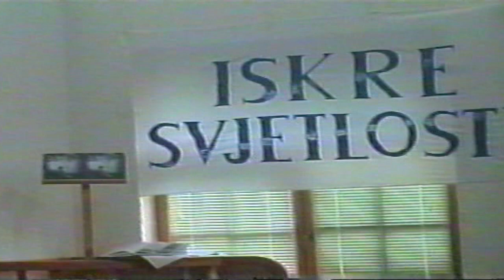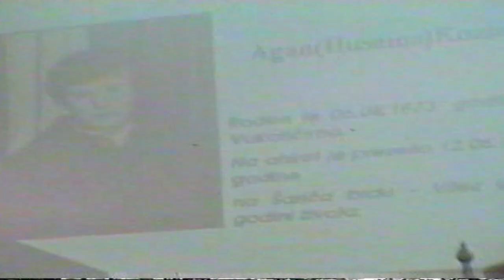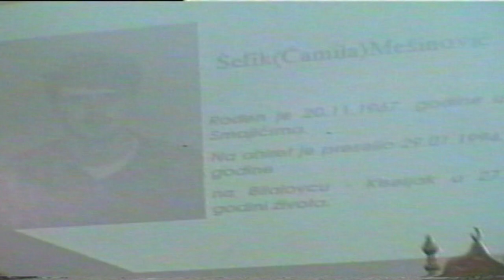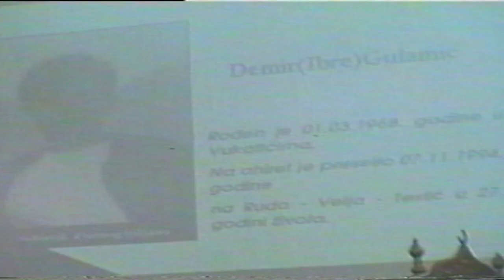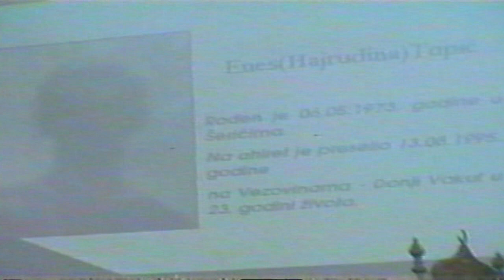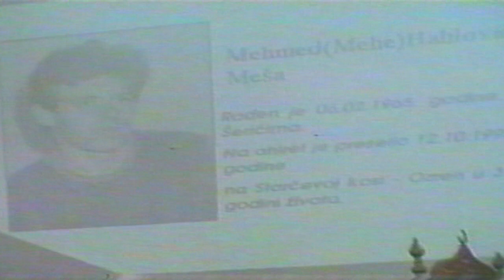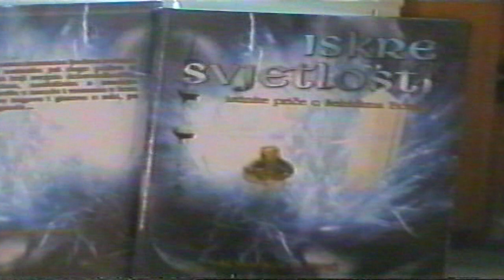ISKRE SVJETLOSTI - ALMIR KOVAČEVIĆ - ŠERIĆI 2005.